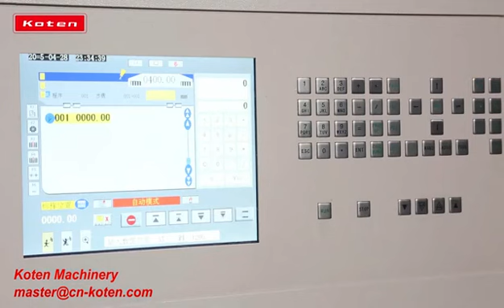Paper Cutting Machine